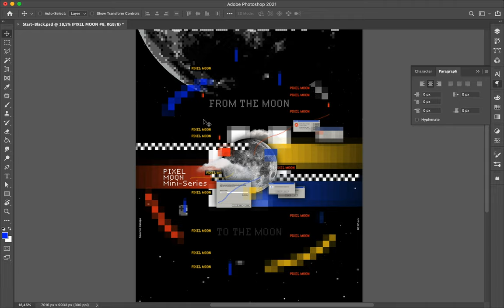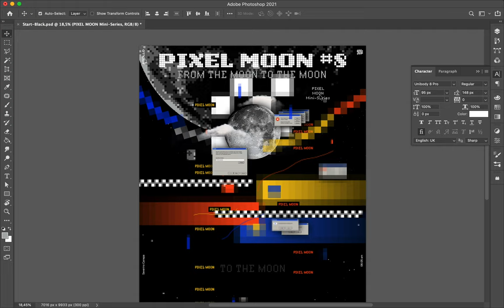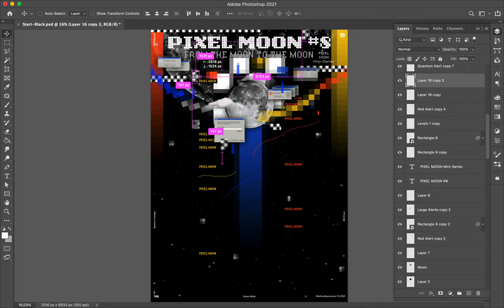Poster Speed Art #748 Pixel Moon #8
Today, I designed the poster from top to bottom. I mean that I placed most elements on the top, and the more you go down, the less they are.
It can be an interesting composition. I continue to try, do, experiment, place, and replace everything.